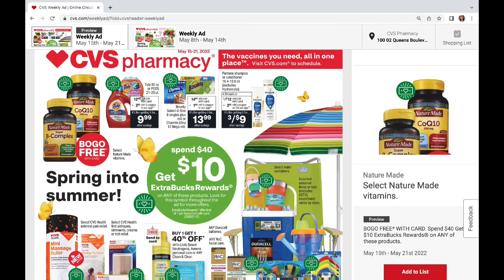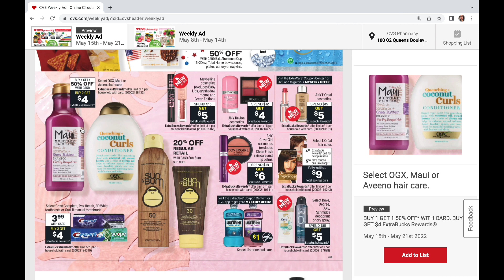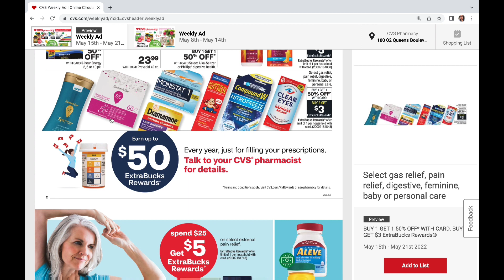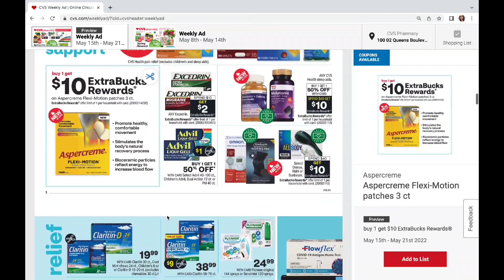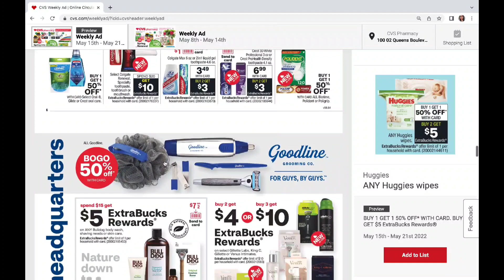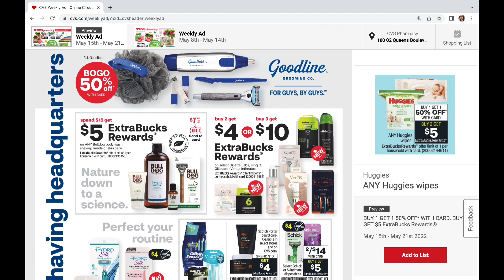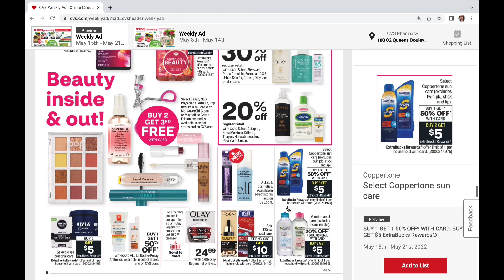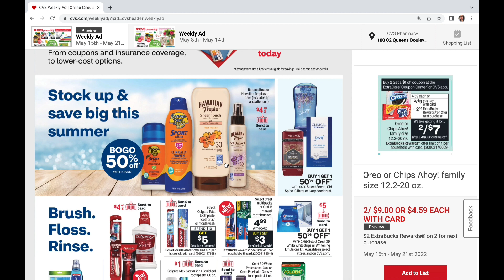💥por fin!!! BUENISIMAS ofertas 👉circular ADELANTADO CVS 5/15/22 al 5/21/22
🌟Productos que uso:
CAMARA DE VLOGS

🌟Escribeme!!